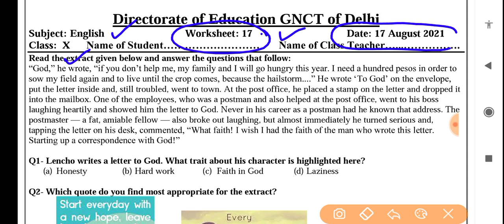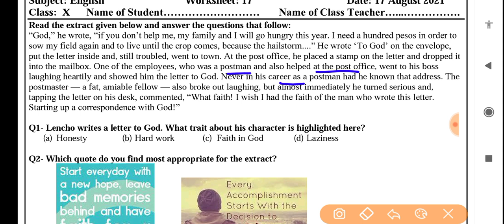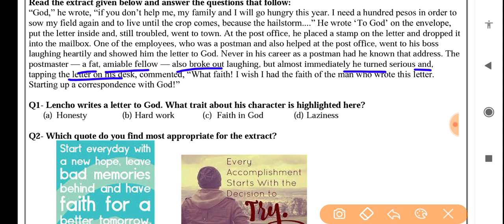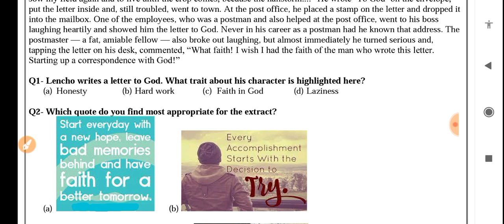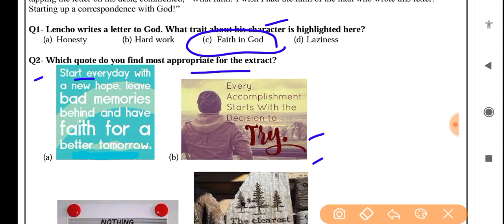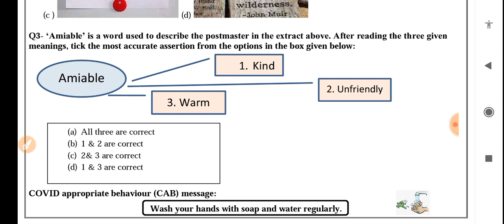English worksheet 17 class10 (17/8/21) worksheet 17 English class10 /class10 worksheet 17 English